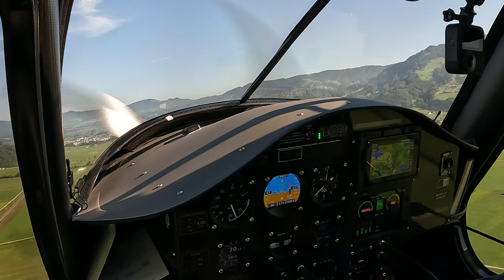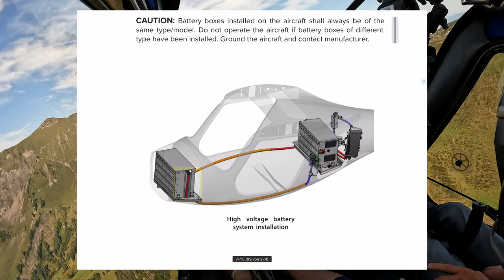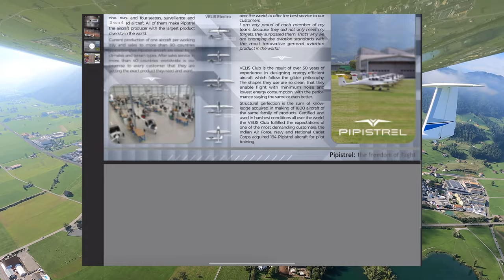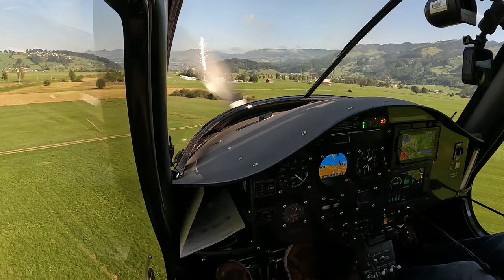Wie weit kommen wir mit einer Batterieladung? Alpenrundflug ohne Benzin/Kerosin.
Welche Reichweite haben wir mit vollen Batterien? Flug (Review) mit einer Pipistrel Velis Electro - dem "Tesla der Flugzeuge".Wir starten in Schänis und fliegen eine Runde in den Alpen, dabei schauen wir uns den Klöntalersee und den Wägitalersee an. Wie vergleicht sich die Reichweite eines Elektroflugzeugs mit der eines ähnlichen Verbrenners?

Kapitel:

0:00 Intro
0:41 Enigmaskop Trailer
0:48 Velis Electro in Schänis
1:11 Run-up Check
2:16 Start zum Rundflug
5:08 Klöntalersee
7:34 Wägitalersee
9:12 Flug zurück
10:37 Landungen
12:48 Outro